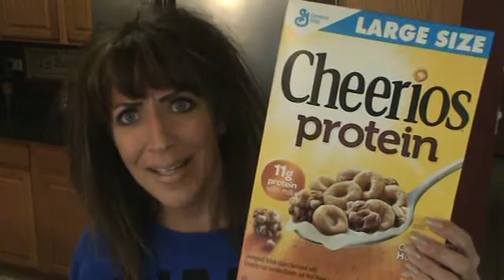Kelly Olexa VLOG March 17 2015